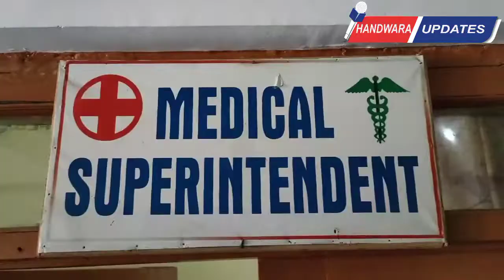Nasha Mukt Bharat Abhiyan commences at District Hospital Handwara.